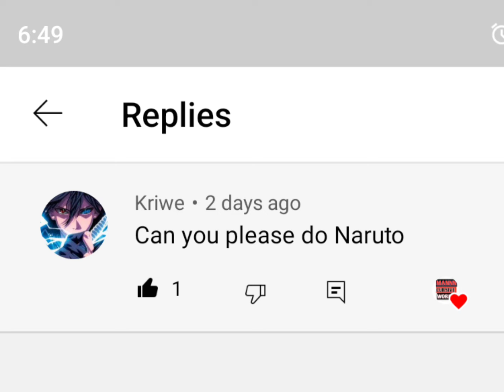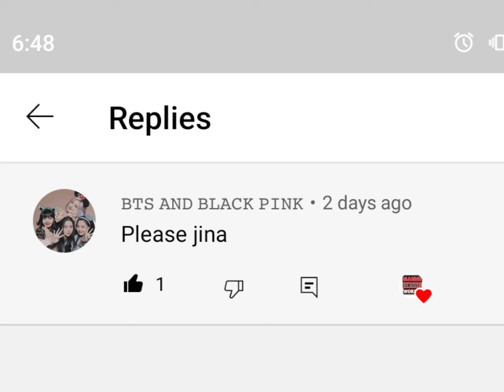Name(Niamh)(Yashvi &Kishan)(Naruto)(Jodi Girl)(Jina)(Aditi)